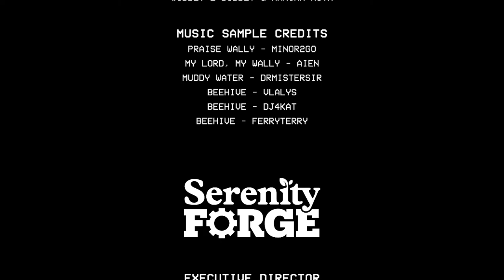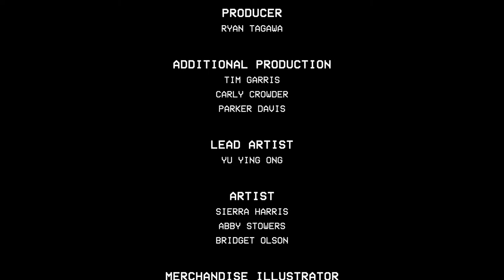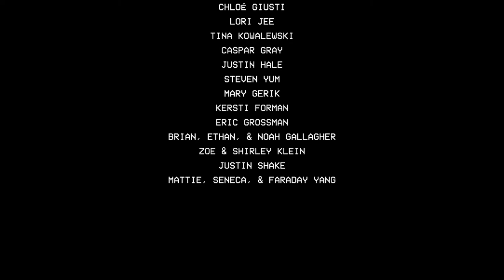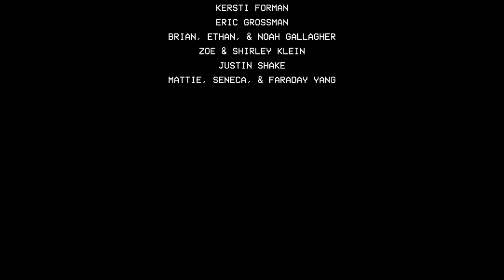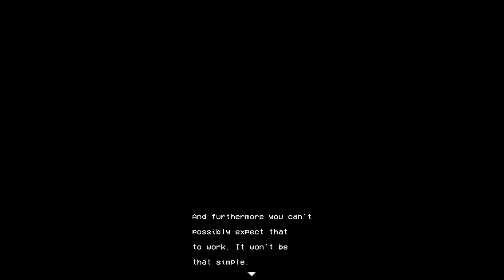【LISA: The Painful】My suffering... I will make it bloom.【Valor Whitaker】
Suffering builds Character.
Stream Rules:
• Be nice with each other and comment using polite words.
• Keep the chat on-topic in relation to the stream.
• Do not swear, bash, or talk with any kind of foul language.
• Refrain from commenting about sensitive topics such as race, politics, NSFW, etc.